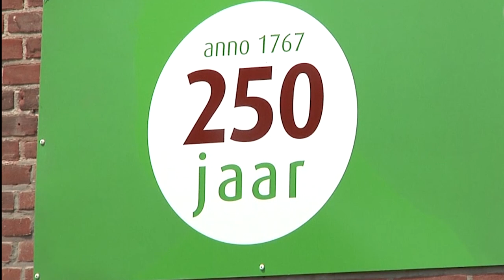Bakkerij Hilvers bij Koninklijke Beschikking Hofleverancier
Bakkerij Hilvers is nu officieel Hofleverancier. Het predicaat wordt toegekend aan kleine en middelgrote bedrijven met een uitstekende reputatie in hun regio. In 2017 diende de bakkerij naar aanleiding van haar 250-jarig jubileum een aanvraag in.
Hilvers voert nu het Koninklijk Wapen, met de toevoeging 'Bij Koninklijke Beschikking Hofleverancier'. Dit wapen hangt nu aan de gevel van de bakkerij aan de Blankenweg na de onthulling door burgemeester Marcouch.

RTV-Arnhem was bij de onthulling aanwezig en sprak met Algemeen directeur Aike Hilvers, burgemeester Ahmed Marouch en Alex van Hooff, directeur van Koninklijke Burgers’s Zoo: